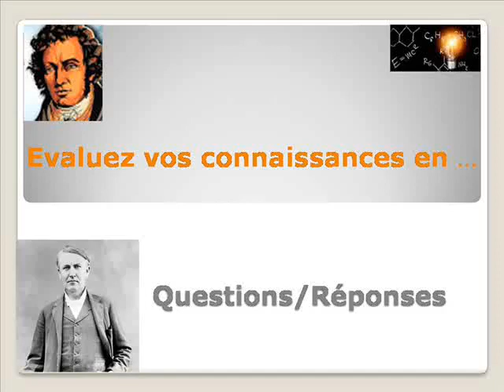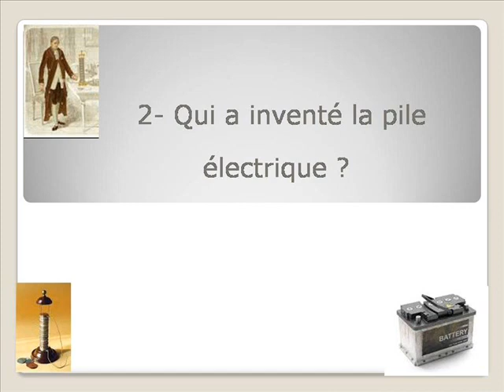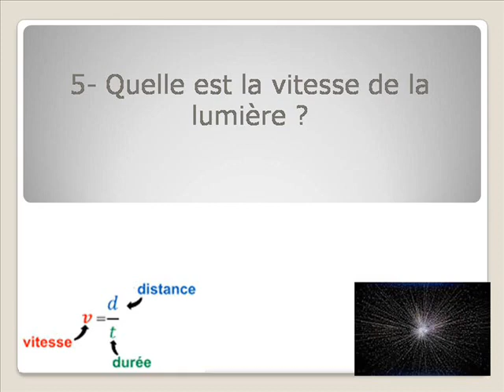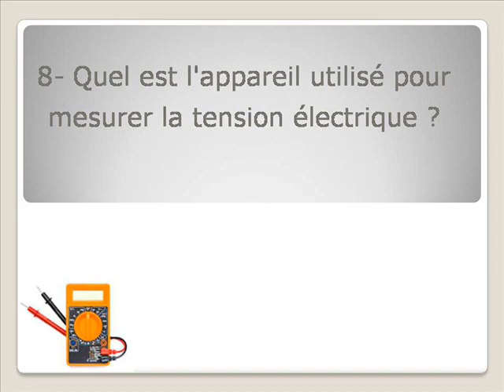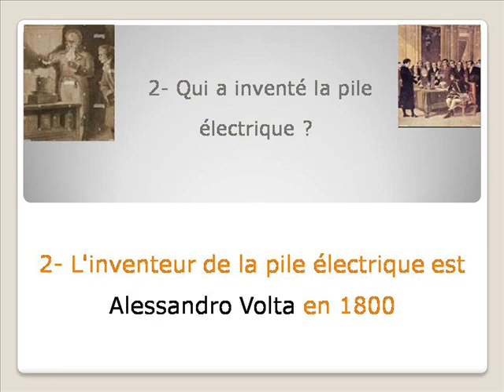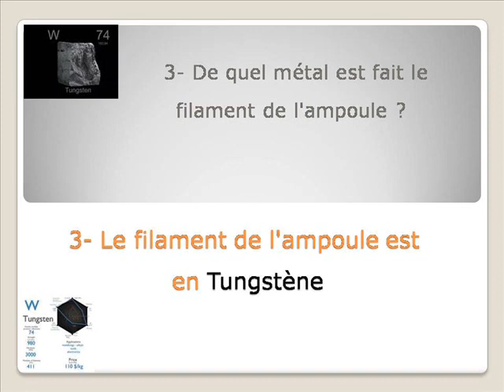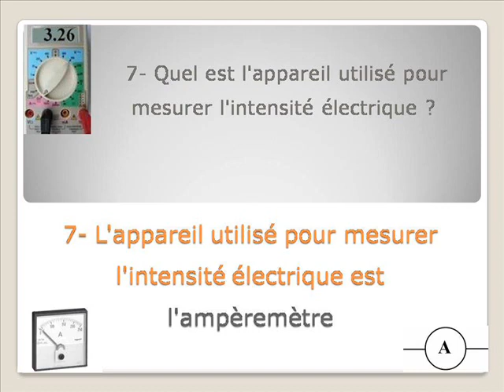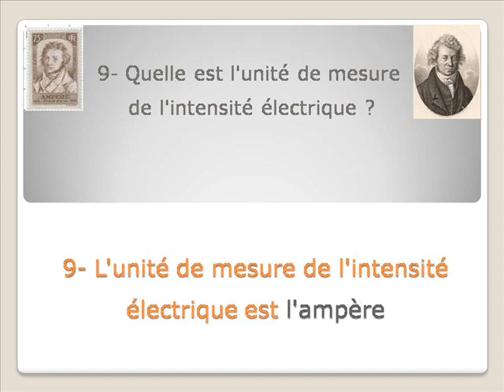EVALUEZ VOS CONNAISSANCES EN '' ELECTRICITE ''